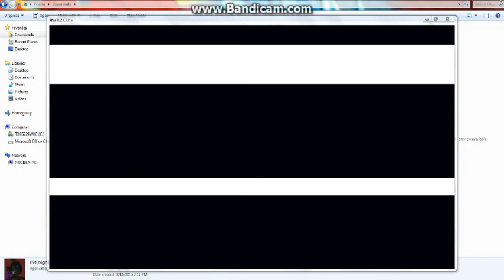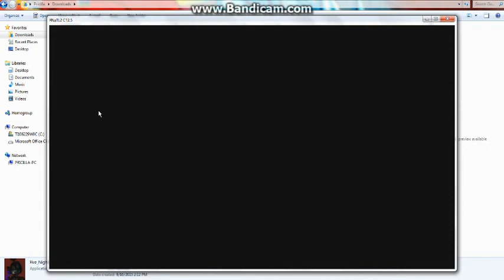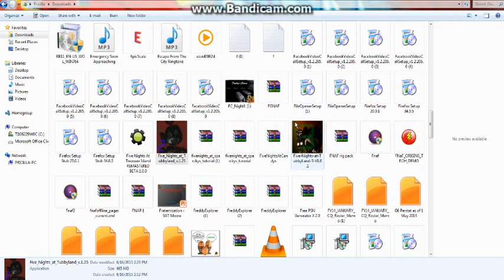P.S, DIPSY V2 HATES ME! | Five Nights at Tubbyland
Created with Bandicam.

After this video, I restarted the computer so the computer can go fast.